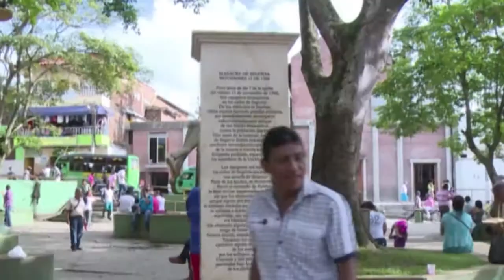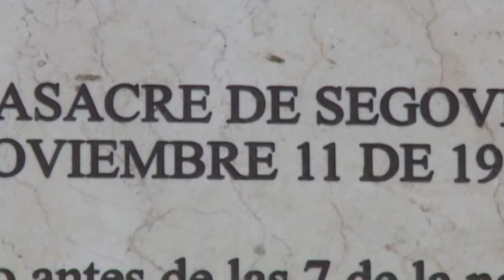Oro en Colombia: Entre la riqueza y la violencia 30-05-2014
Muchos colombianos deciden aventurarse en minas ilegales de oro en Colombia para buscar mejores condiciones de vida.